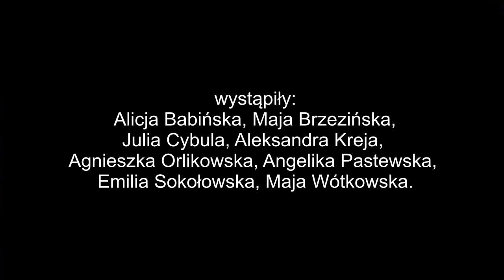Opowieść wigilijna teatru Gałganek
Opowieść z uniwersalnym przesłaniem, o wartościach, które są w życiu najważniejsze.

„Opowieść wigilijna” Dickensa, przygotowana pod okiem Marty Sokołowskiej,   w wykonaniu Teatru Gałganek z Osia.